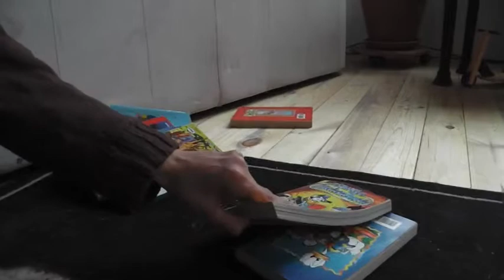Nasenbär TierV - Buchsturz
Auch mein Nasenbär elvis hatte die Aufgabe vor sich, einen Turm zu errichten, der aus mindestens fünf übereinanderliegenden Objekten besteht. Aber Elvis ist ja nicht doof. Er hat sich von allen meinen Tieren am Leichtesten gemacht :). Das Schlitzohr.